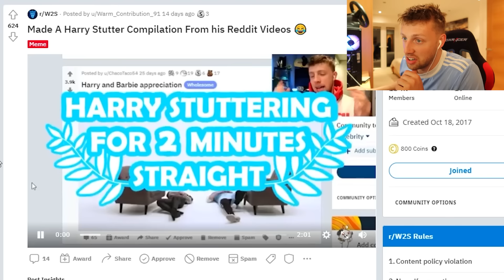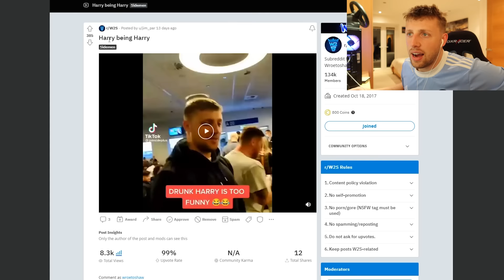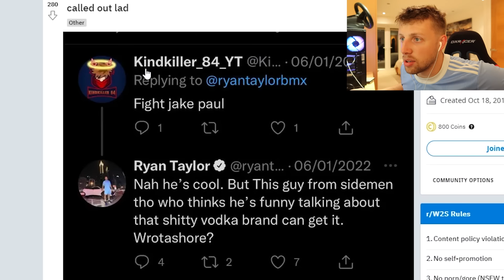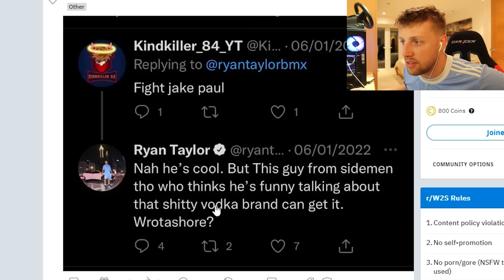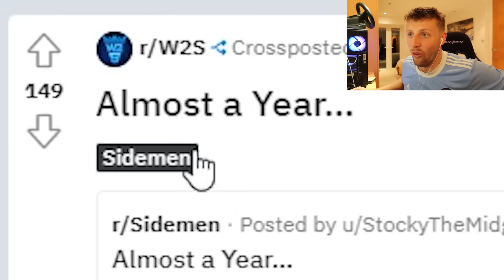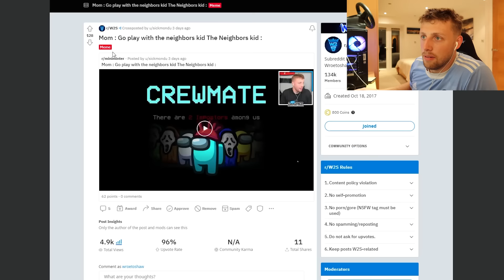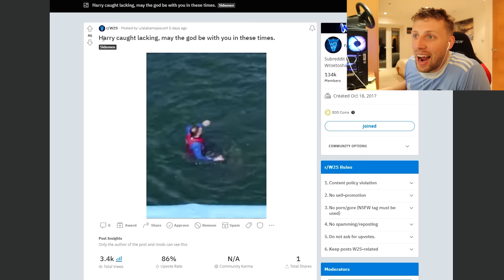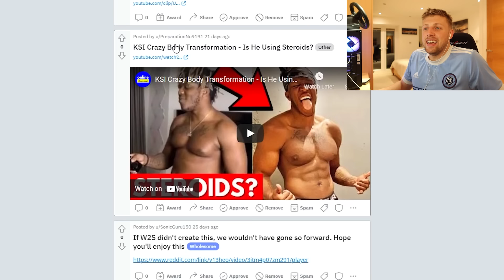W2S Reacts to Talia & Simon getting Married…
Holy moly! miniminter has only gone and put a ring on it!
It's risk-free with Nord's 30-day money-back guarantee!

80Fitz - Irrelevant
Clozee - Koto
Noisestrom - Crab Champions
Loop Genius - Do it again
PG - MAYA JAMA